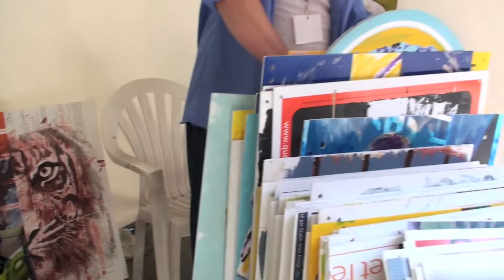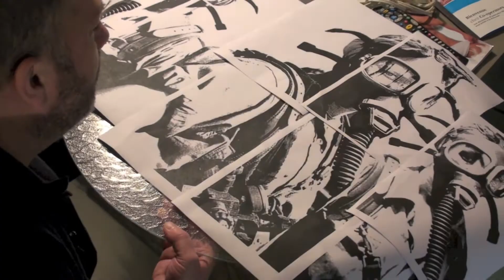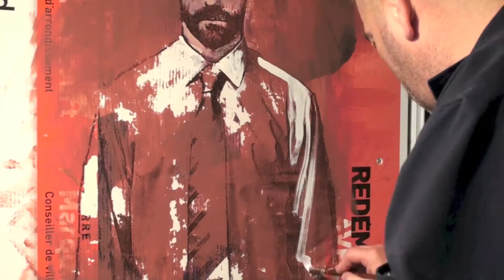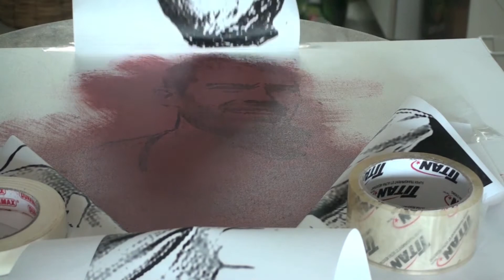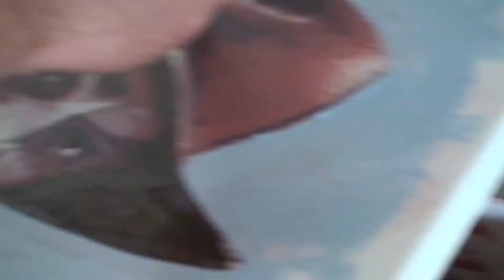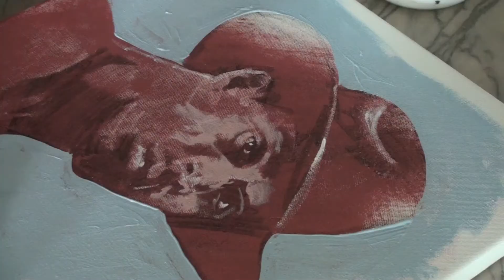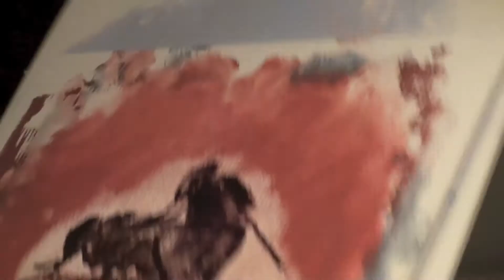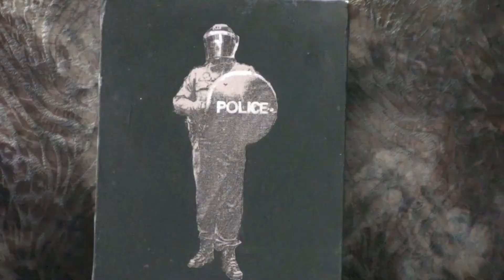Pierre Blackburn présente Yvon Goulet 2012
Pierre Blackburn présente Yvon Goulet 2012. Documentaire sur le peintre Yvon Goulet, 2012. Titre : Peintre marginal? Yvon Goulet en création. Documentary on painter Yvon Goulet, 2012. Yvon Goulet in creative process.